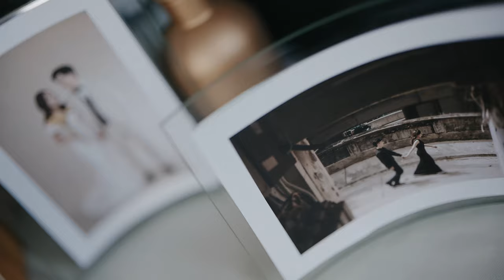[WOODY STORYTELLING] Kathy & William . Grand Hyatt Hong Kong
Woody Storytelling
紀 實 傳 真 . 聲 畫 留 情
Kathy & William . Grand Hyatt Hong Kong